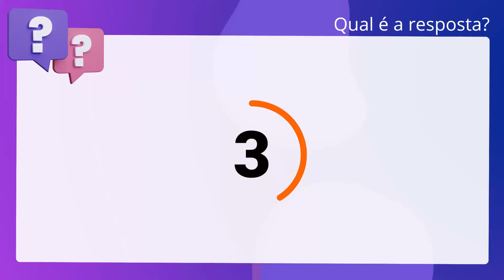QScon Direito: [Art. 308, § 2°, CPC] FGV 2021 - Juiz Substituto (TJ-PR)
Art. 308, § 2°, CPC | FGV 2021 | Juiz Substituto | (TJPR)

Sobre as tutelas provisórias, é correto afirmar que em relação à tutela cautelar. requerida em caráter antecedente, não poderá haver alteração da causa de pedir. no momento de formulação do pedido principal.

Gabarito: Falso